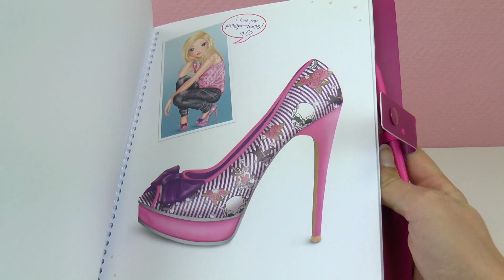Projektowanie butów dla Anny z Krainy Lodu